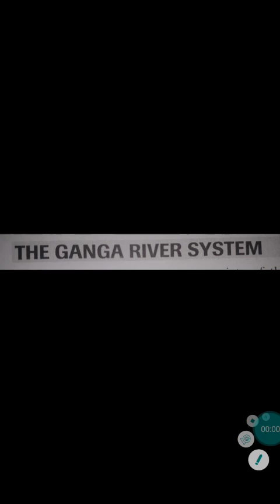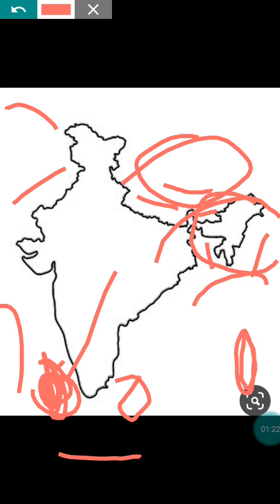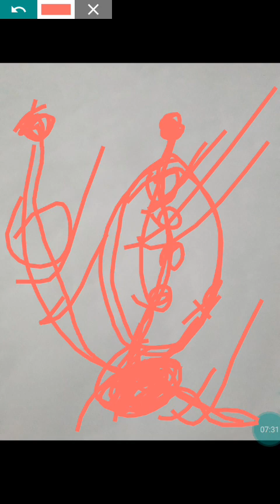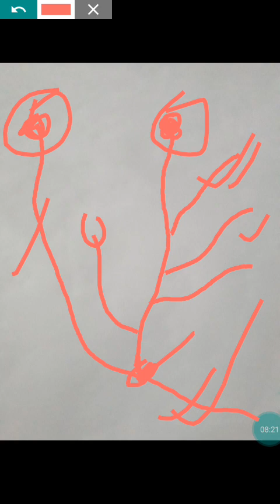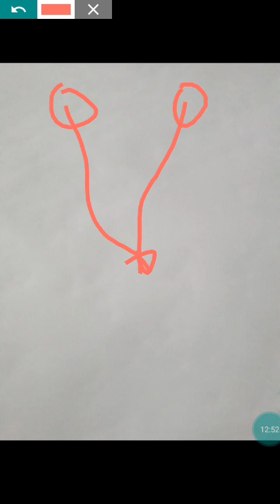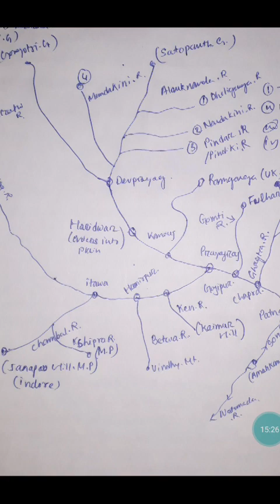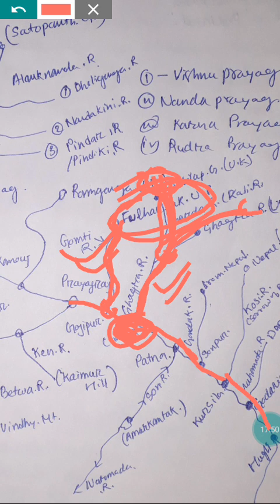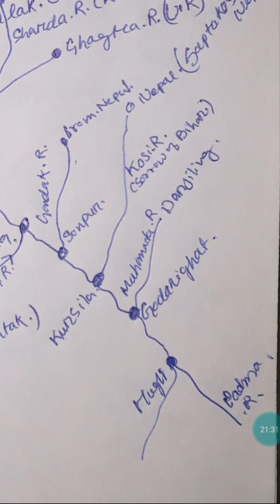THE GANGA RIVER SYSTEM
GANGA RIVER SYSTEM WITH ITS TRIBUTARIES